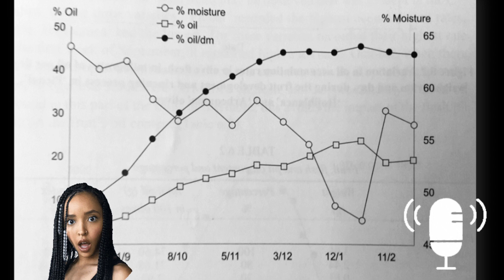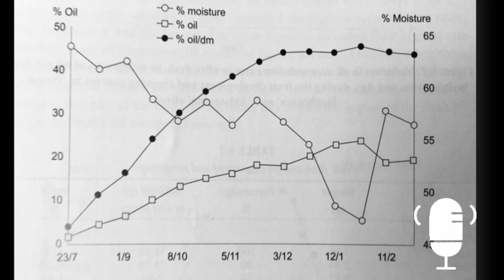Σωστή Μέτρηση της απόδοσης του Ελαιόκαρπου ‼️Είναι Σωστό το Kg Καρπός/Kg λάδι⁉️Plant Advisor Greece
▶️Ποια είναι η σωστή μέτρηση της απόδοσης του ελαιόκαρπου μας σε λάδι;

▶️Πως γίνεται;

▶️Είναι σωστή η αναλογία κιλά καρπού με κιλά λάδι;

▶️Από ποιους παράγοντες εξαρτάται η σωστή μέτρηση;